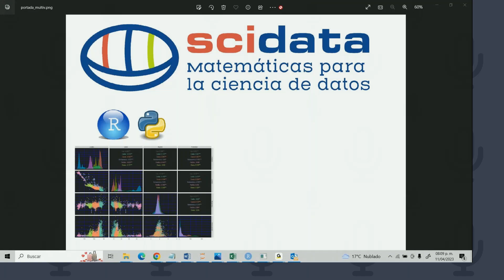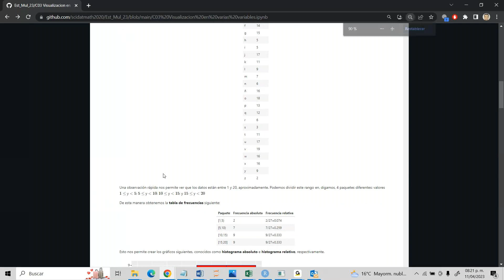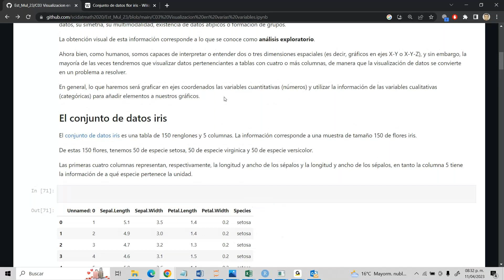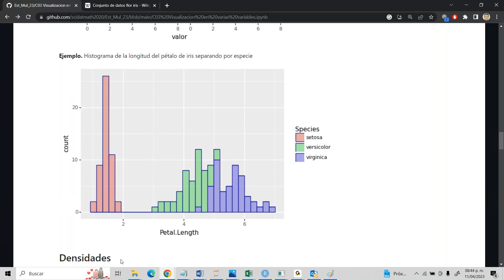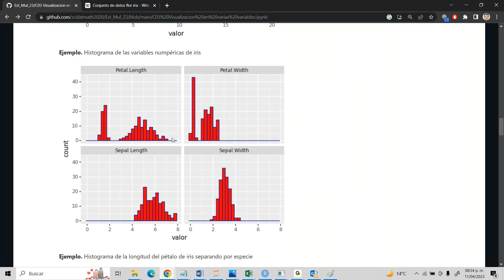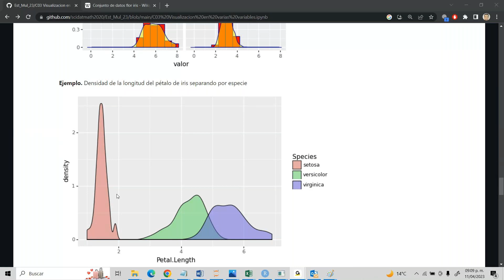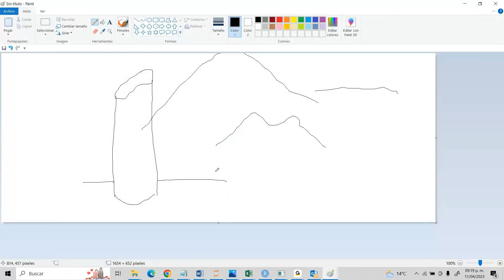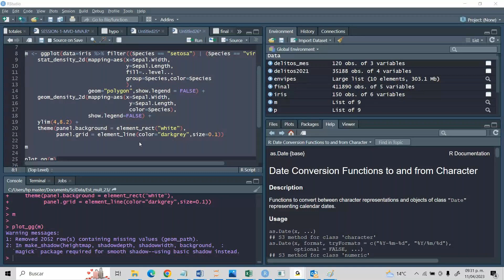Sesión 05 Est_Mul_23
En esta sesión aprendimos sobre histogramas y densidades. Se enseñó cómo se debe interpretar una densidad en dos variables.